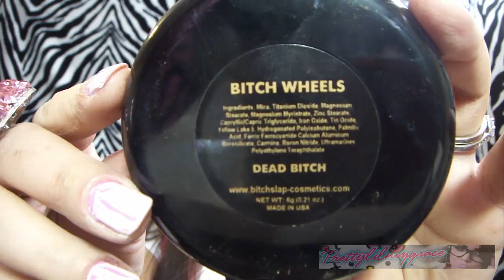pinky makeup look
FOLLOW MY NEW FACEBOOK

OPEN FOR MORE FUN STUFF :)

Products Mentioned:

FACE:
- makeupforever primer,
makeupforever matte ,
- M.A.C Foundation In Nc35-,
-Nars concealer in custered
-urbandecar naked canceler in light warm
-M.A.C Studio Fix Powder In Nc35,
-M.A.C bronzer in refresh ,
-M.A.C, warm soul and
-model in a bottle setting spray,
pixi eyeliner in sienna
makeupforever liquid matte eyeliner ,

eyeshadow:

gerard cosmetics star powder in lucy

EYEBROWS
-anastasiabeverlyhills dip brow in EBONY

LASHES;
KOKOLASHES IN  goddess

Lips:
-liquid lipsticks
in sereniry

or code grace3for38

Code: prettygrace for discount off hair

HOW I CLEAN MY FACE

I got a mail box!! send me mail :)

♡ A MESSAGE FOR MY VIEWERS ♡:
Thank you so for the love and support you give to me each day. Reading your positive/encouraging feedback is truly one of the highlights of my life and I am honored to be a part of your's. I hope I can continue to help you all for many years to come.

COMMENT RULES Everyone is welcome to to channel . This videos are made for you guys to share what i love and what i do this videos are entertaining videos that i put a lot of work and love into and i expect u guys to be polite and respectful. Wouldn't you expect the same? i will not tolerate any rude or irrelevant comments. If these rules are not followed, the comment will be deleted and the user WILL BE BLOCKED.
( i had to post this since a lot of people want me to keep my comments open but if i see u comment something negative u will be blocked )